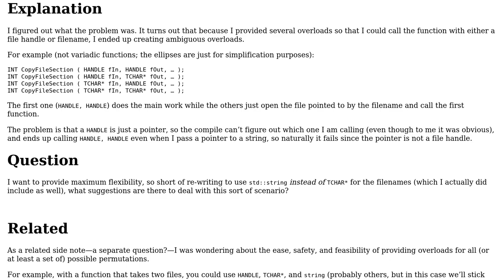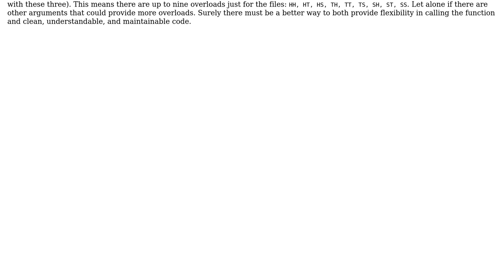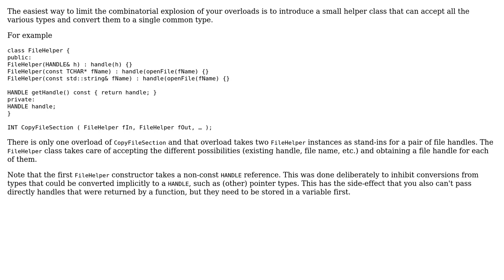Software Engineering: Overloading to support multiple related types (especially pointers)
With thanks & praise to God, and with thanks to the many people who have made this project possible! | Content (except music & images) licensed under CC BY-SA | Music | Images & others | With thanks to user Synetech user Bart van Ingen Schenau and the Stack Exchange Network Trademarks are property of their respective owners. You are responsible for your own actions.